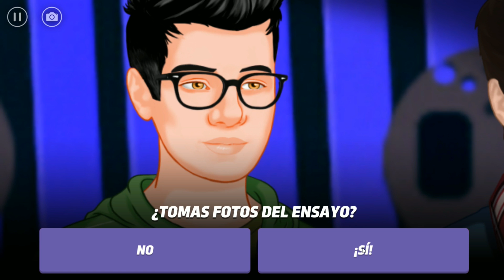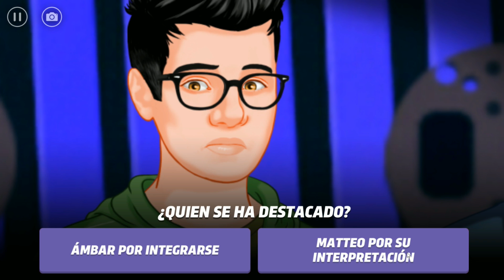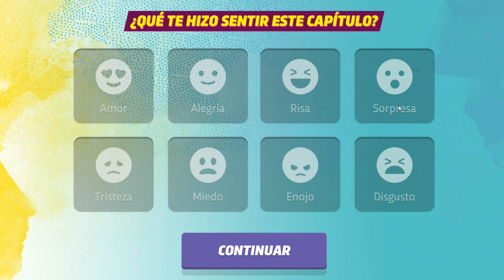Soy Luna: Sigue las pistas - CAPÍTULO 11 COMPLETO - TEMPORADA 2 (SÚPER PASE)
Sé parte del mundo de Soy Luna! Crea tu personaje y asiste al Blake. Hazte amigo de Luna, Nina, Simón... ¡todos! Toma decisiones y descubre tu propio camino en esta nueva historia interactiva.

- MÁS CONTENIDO DISNEY JUNIOR -